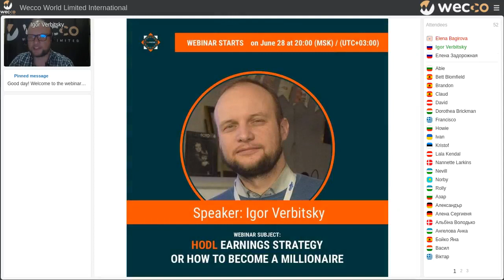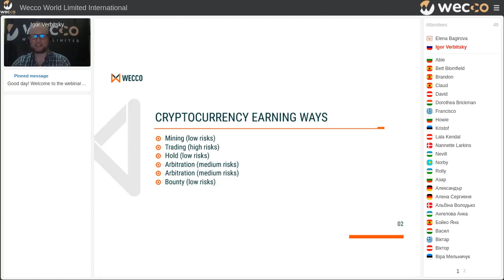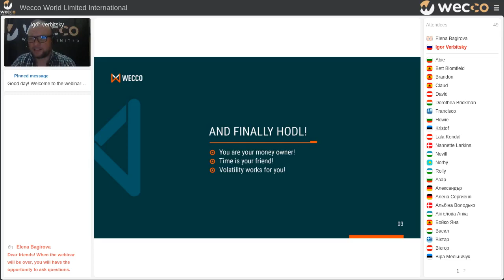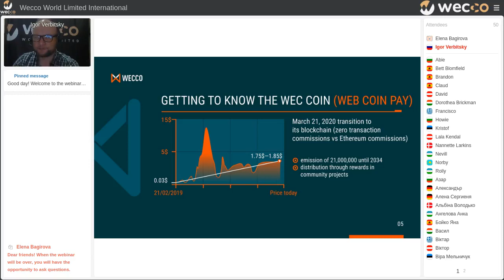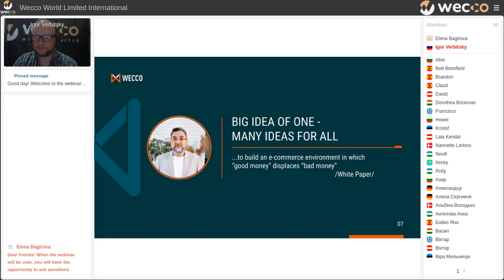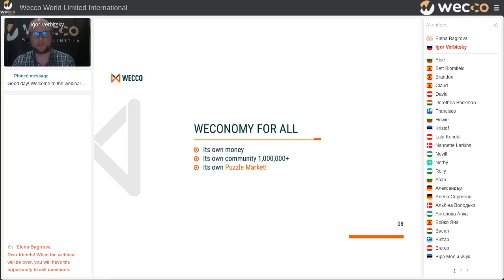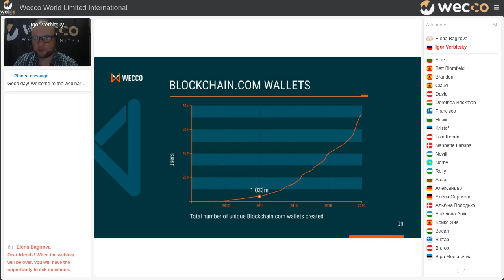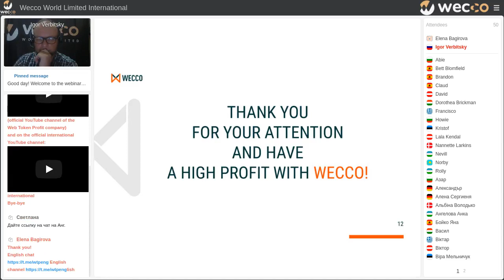HODLearnings strategy or how to become a millionaire. Igor Verbitsky, 28 06 2021